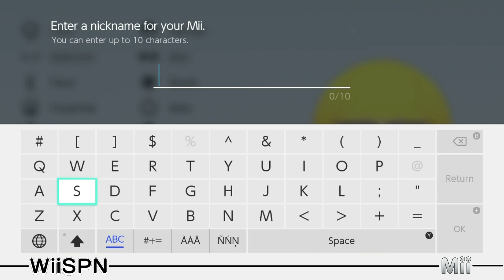Mii Maker: How To Create Jeff Andonuts!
Create the perfect Jeff Andonut Mii from the Earthbound series!